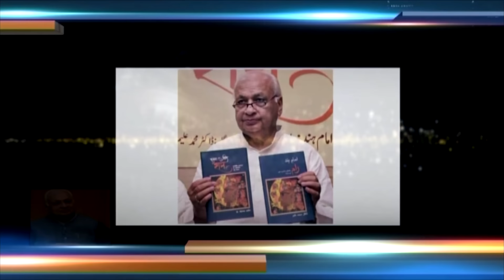Arif Mohammad Khan In Aap Ki Adalat: “NRC को लेकर भ्रम फैलाया जा रहा है” | Rajat Sharma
Arif Mohammad Khan In Aap Ki Adalat: आप की अदालत के इस एपिसोड में आप देखेंगे केरल के राज्यपाल (Kerala Governor ) आरिफ मोहम्मद खान (Arif Mohammad Khan) का ख़ास इंटरव्यू। जनता के वकील रजत शर्मा ने जब आरिफ मोहम्मद खान से नागरिकता संशोधन विधेयक (Citizen Amendment Act) के बारे में सवाल पूछा तो तब इसका जवाब देते हुए आरिफ मोहम्मद खान ने कहा कि "CAA किसी को भी नागरिकता मांगने से नहीं रोकता"। देखिये यह पूरा एपिसोड।